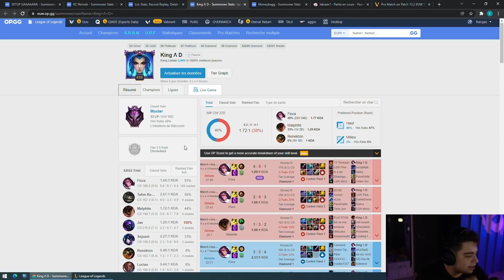KAMETO DONNE SON AVIS SUR LES OTP (il est un peu énervé)